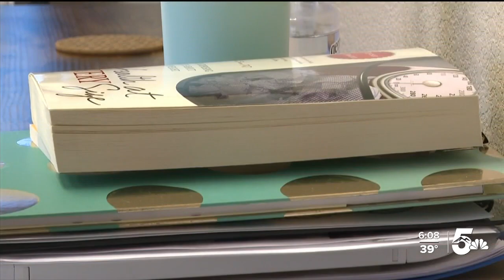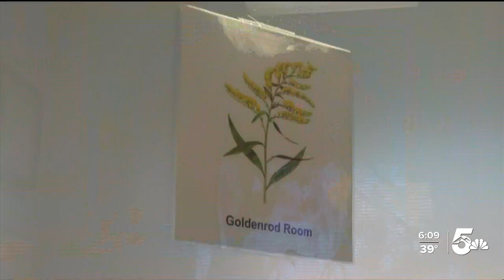Providers push for Medicaid reform